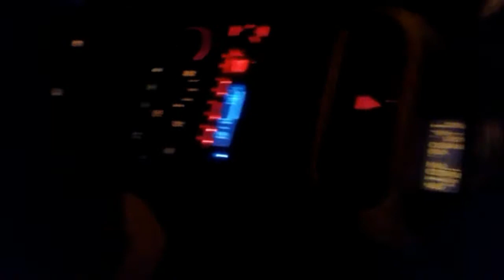Aquela lembrança boa de 2019 ao som do Dj Marshmello